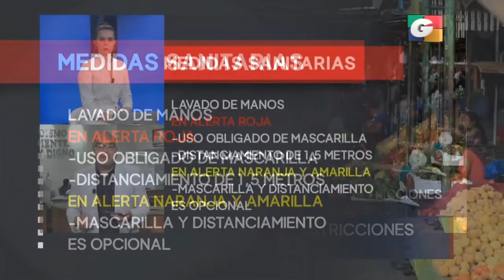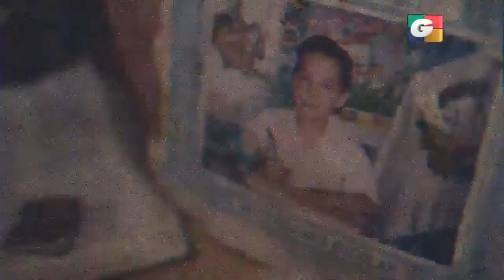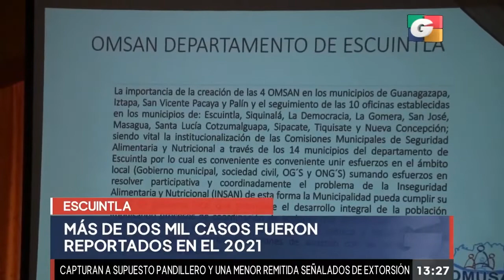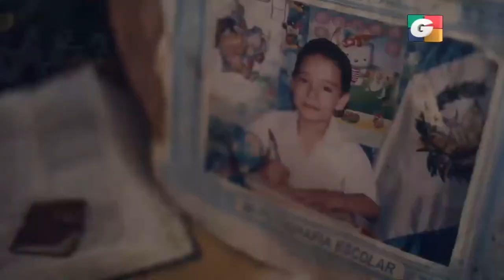Noticiero EN VIVO 1 pm, 13 de mayo de 2022